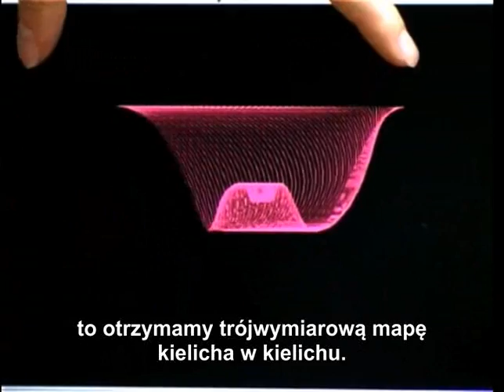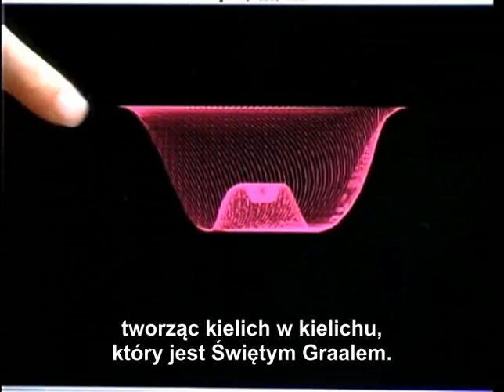2: DNA i geometria Świętego Graala 2 [PL]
Tajemnica świętego Graala, rozpala wyobraźnię ludzi od stuleci.
Czym jest święty Graal i czym jest kielich Graala?
Okazuje się, że... kielich Graala znajduje się we krwi i ma związek z ludzkim DNA. Istnieje bowiem ścieżka, którą podąża energia życia, by wejść do naszej krwi i do DNA... Ścieżka ta ma kształt Złotej Spirali, który wyznaczany jest przez Złoty Podział - Boską Proporcję - liczbę PHI.
Znaleźć świętego Graala, to zrozumieć "kim naprawdę jesteś" i urzeczywistnić swój "złoty potencjał" (złota nić różokrzyża...)  wynikający z kształtu ludzkiego DNA, także opartego na liczbie PHI.

Jaki drzemie w nas potencjał i jak go urzeczywistnić? Część odpowiedzi znajdziesz w twórczości Dana Wintera. Reszta zależy od Ciebie. Zapraszam! :-)

Film adresowany jest do widzów o otwartych umysłach, których nie odstrasza myślenie w kategoriach fizyki i biologii, które wykracza poza dominujące w zinstytucjonalizowanej nauce paradygmaty...;-)

P.S
Z filmu dowiesz się też czym jest pewien starożytny symbol, obecnym w wielu starych kulturach?

Wielkie Tajemnice są wymagające. Zgłębić je można tylko samemu :-)